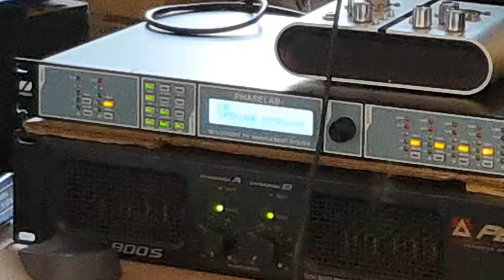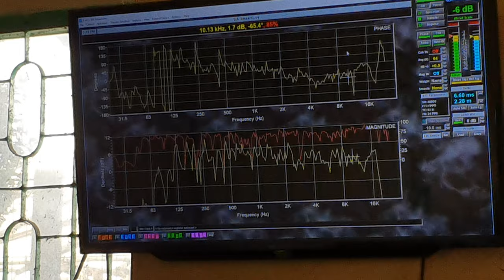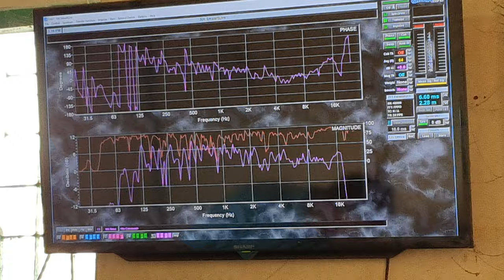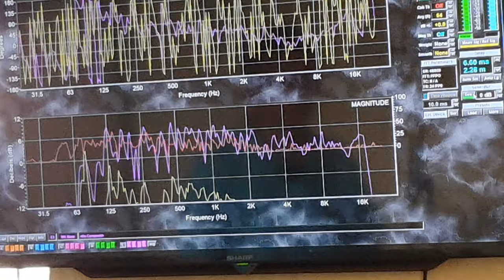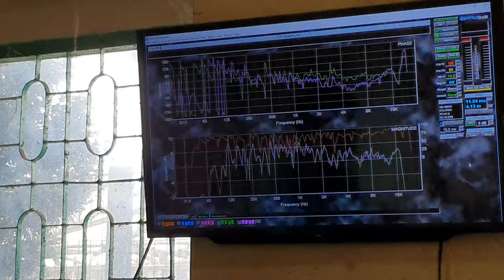Aplikasi Teknologi FIR Untuk Speaker Buatan Sendiri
Finite Impuls Respon, teknologi paling mutakhir untuk memperbaiki respon dan juga tentunya fasa dari speaker. Saat ini sudah dapat diterapkan pada speaker buatan sendiri, mari kita membuat speaker sendiri yang lebih baik.